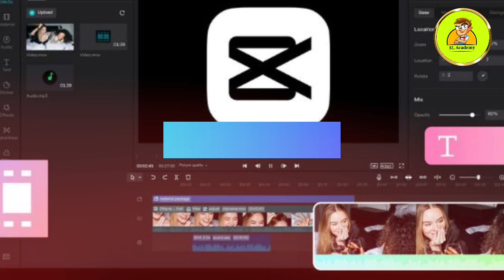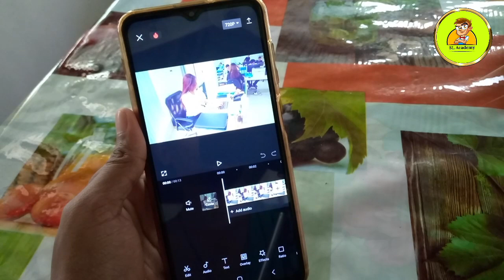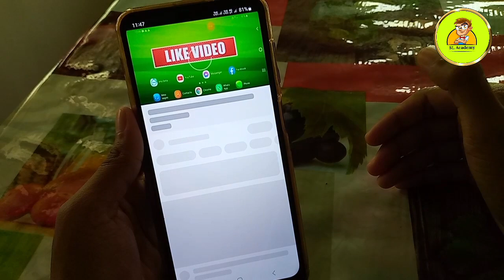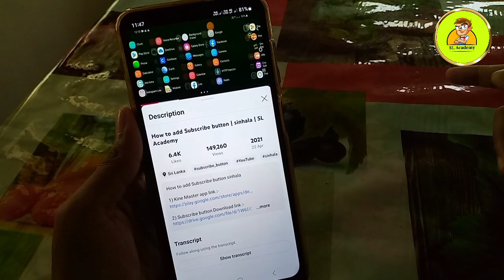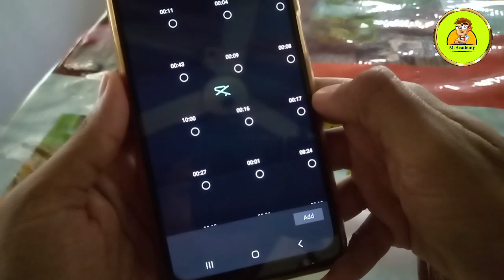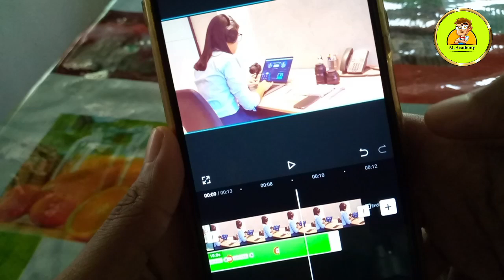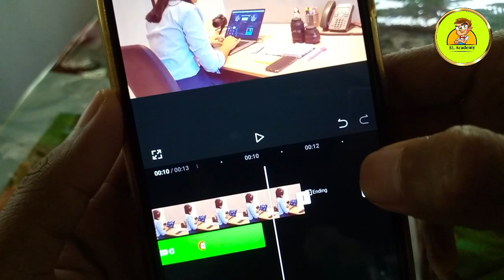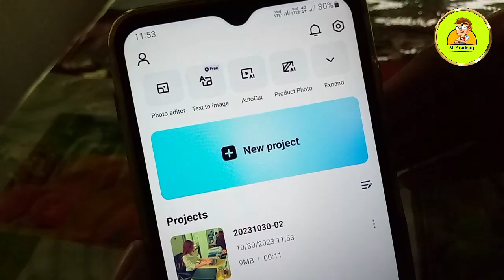capcut | how to add subscribe button in capcut app | sub button | SL Academy